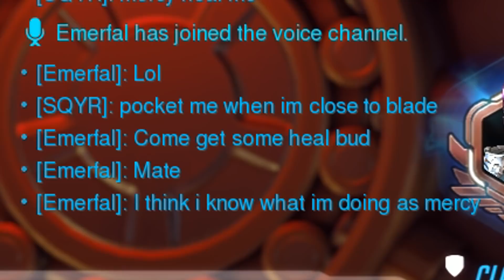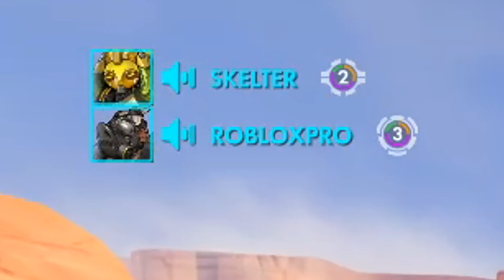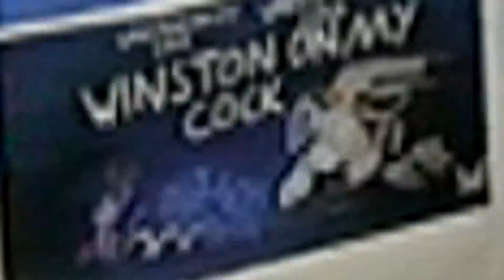Overwatch - The Return Of Oats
We meet and old friend in Overwatch

▼ MUSIC ▼